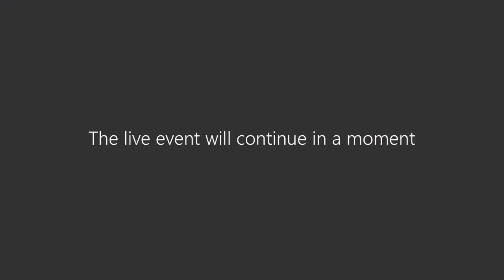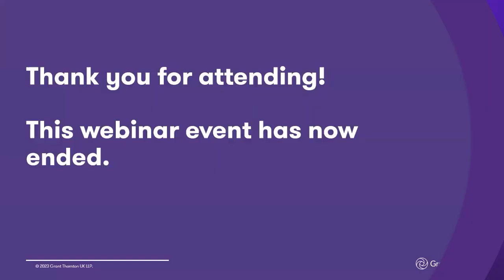Trans in the workplace: beyond the headlines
Our Trans in the workplace: beyond the headlines webinar provided an opportunity to move beyond the news headlines of what it means to be trans and hear directly from members of the trans community.

Guest panellists Tate Smith, Robin White and Shiva Raichandani shared their lived experience of being transgender in the workplace. They also offered tips on how we can be better allies to transgender colleagues and create an environment that is respectful and inclusive of everyone, regardless of gender identity, sexual orientation or any other element of a person’s background.

If you can set aside one hour to learn about inclusion, please consider watching this incredibly powerful, moving and informative webinar on trans inclusion in the workplace.